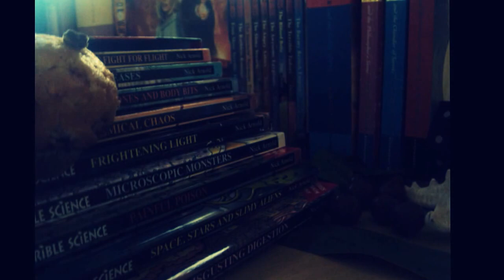Creative Stop-Motion Animation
Creative Time Lapse video of the snake and light-bulb and there adventures